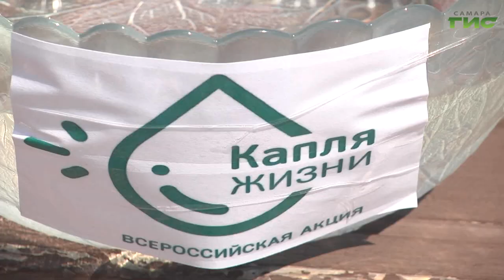В Самаре прошла акция "Капля жизни", посвященная памяти трагических событий в Беслане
По всей стране 3 сентября прошли траурные мероприятия, приуроченные ко Дню солидарности в борьбе с терроризмом. Дата связана с трагическими событиями сентября 200 года, когда в Беслане террористы захватили школу и удерживали в заложниках 1200 человек. 334 погибли, из них 186  - дети. Каждый год страна вспоминает жертв Беслана . Почтили память погибших и в Самаре.